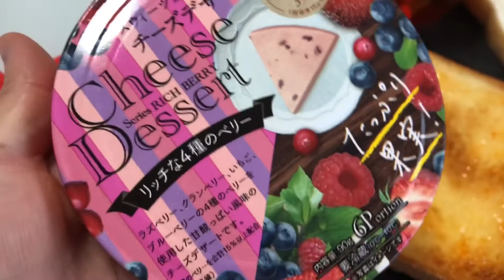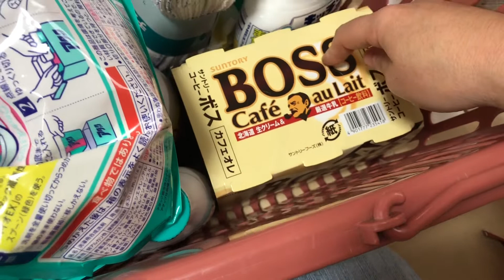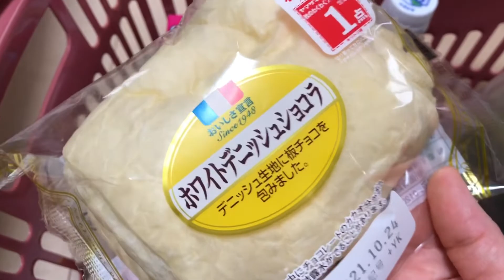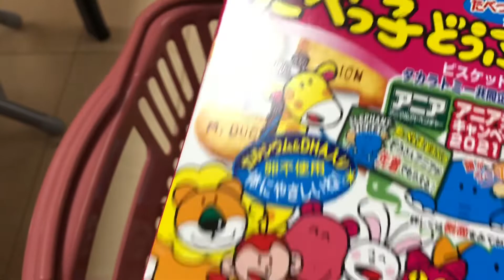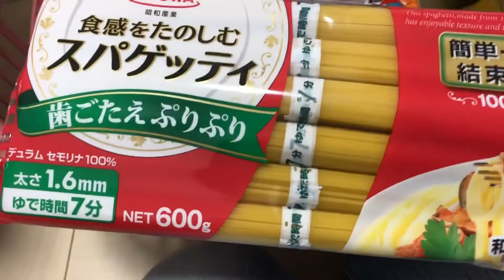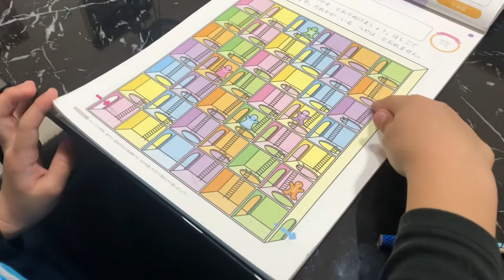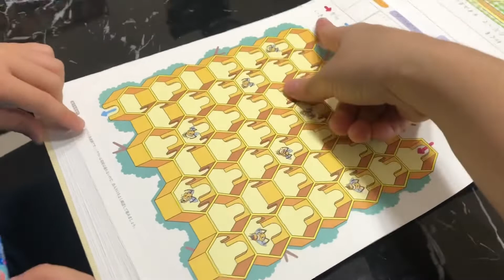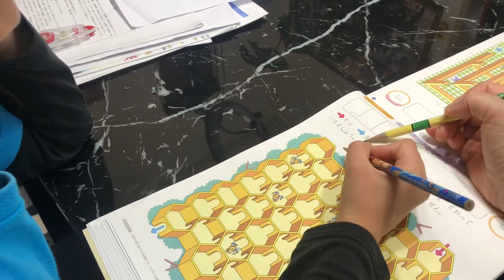ROTINA UM DIA INTEIRO JUNTO COMIGO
Oiii Pessoal 🥰

Se for novo por aqui sejam bem vindos ao nosso canal 🥰

Venha passar o dia inteiro junto comigo 🌻
Bora limpar a casa , fazer compra , preparar a janta  e muito mais 😁

Assistam esses vídeos também 🌸